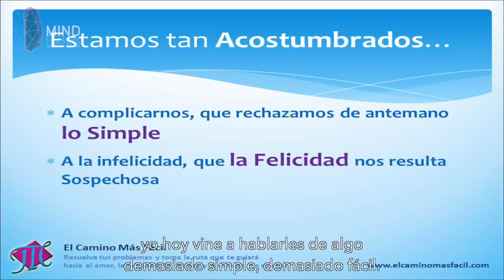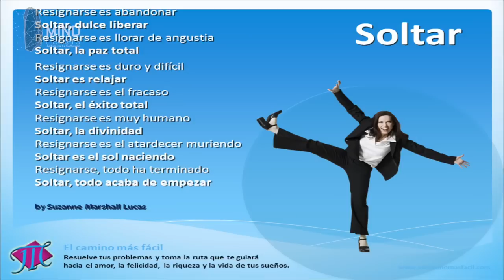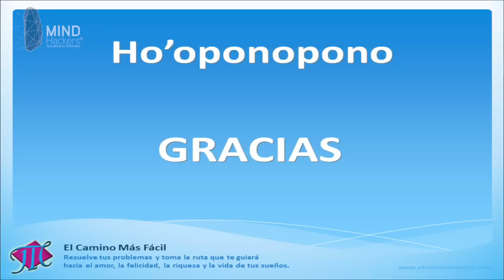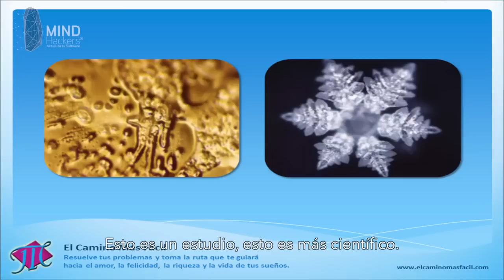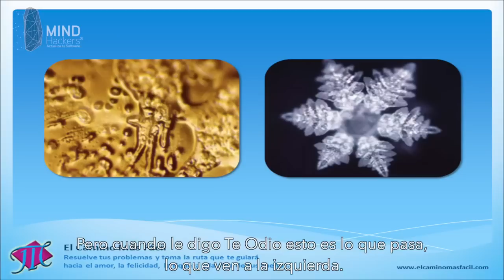Tenemos que CONFIAR en nosotros ✨ ► Conferencia con Mabel Katz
💫 El Ho’oponopono es un arte hawaiano muy antiguo de resolución de problemas. En esta conferencia "Ho’oponopono, El Camino Más Fácil a la Abundancia, la Paz y la Felicidad" te explico más sobre este arte ancestral.

Puebla, México - 21 de Febrero de 2017